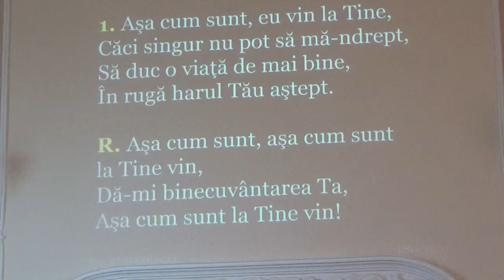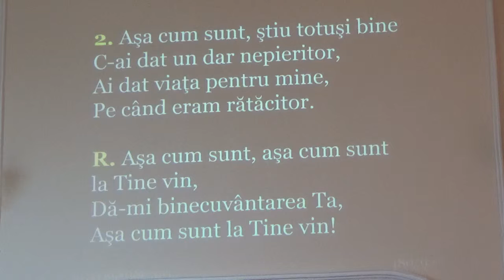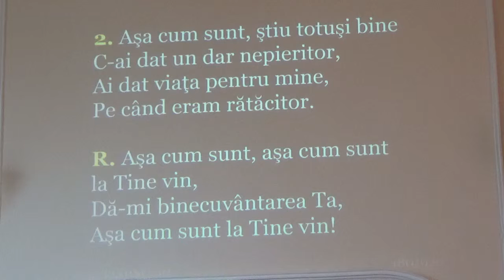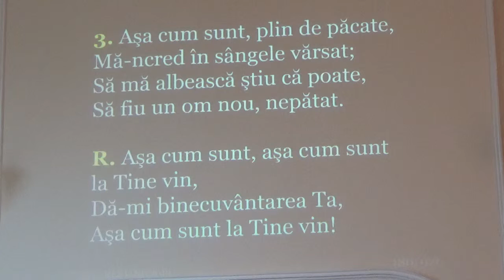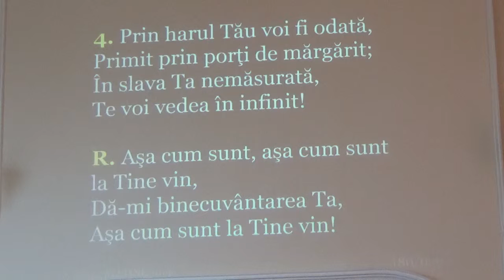Ora de rugaciune - Gabriela Mihaicuta - 02.04.2016